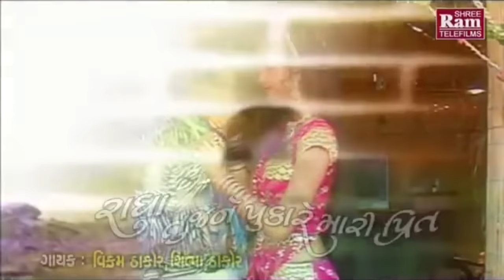Vikram Thakor Superhit Songs | એકવાર જરૂરથી જોવો | Nonstop | Gujarati Song 2018 | ગમશે ગીતો તમને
Title : Vikram Thakor Superhit Songs
Singer : Vikram Thakor
Artist : Vikram Thakor, Mamta Soni
Category : Album
Track Genre : Love Song
Music Label : Shree Ram Audio & Telefilms